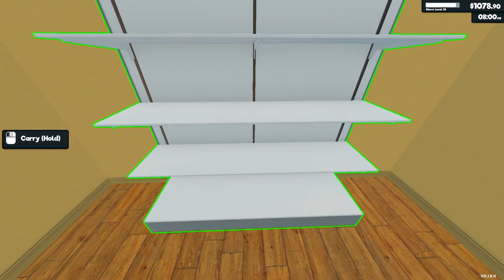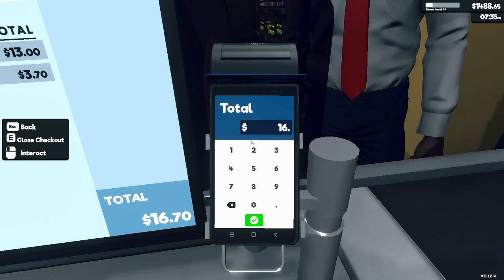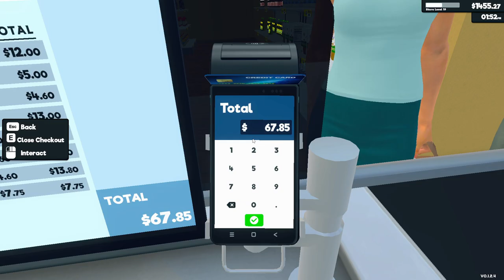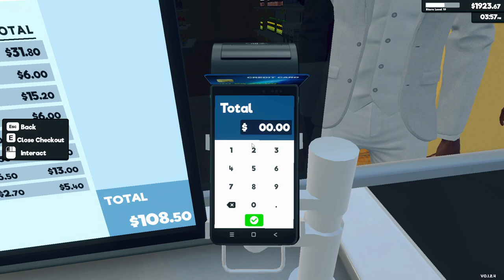CASEOH ATE MY ENTIRE STORE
We Brought another product license expanded the store people are buying everything its flying off the shelves. Watch out for caseOh he will buy everything and you will have to restock the entire store Business has never been better